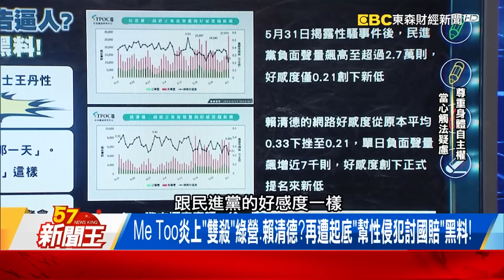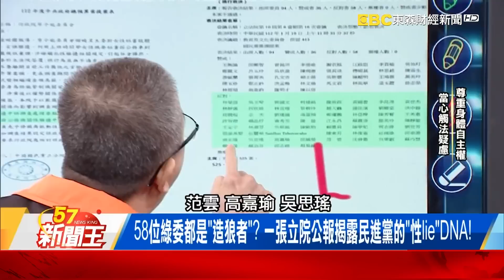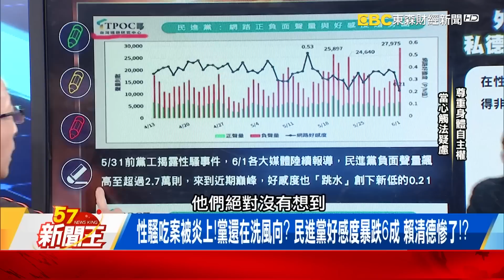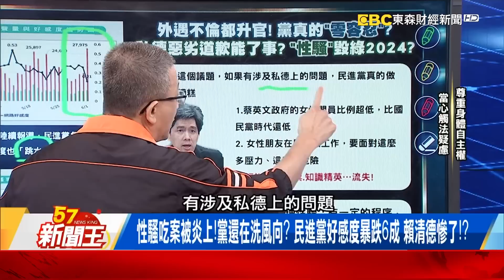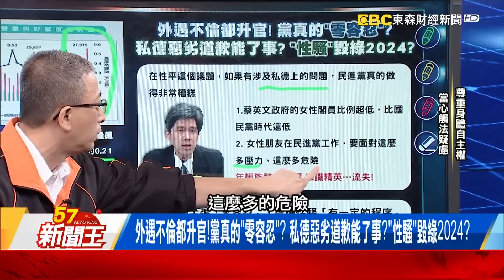性騷大火燒總統府？府回沒有調查權？-【57新聞王 精華篇】20230605-2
「總統府資政」涉性騷恐不查？「王丹對學生下手」騷擾慣犯？
「拍臀、摸腿、問陪睡費」露狼性？涉性騷資政是小英之友會「要角」？
綠性騷「境外移入+1」？2清大校友出面控、王丹不道歉還喊「歡迎告」？

57新聞王 內幕秘辛不漏網